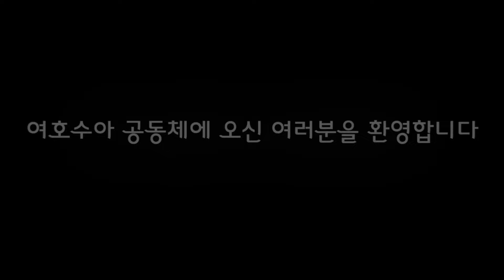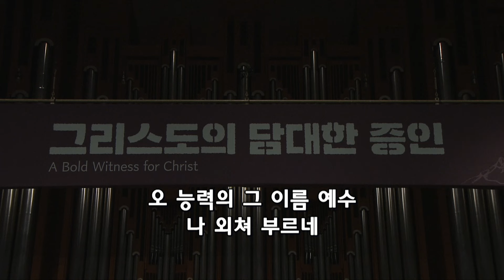“분별과 차별을 구분하는 법” 사도행전 10:24-48 | 2024년 6월 2일 | 온누리교회 여호수아 청년부 | 이승민 목사 설교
“분별과 차별을 구분하는 법” 사도행전 10:24-48
- 온누리교회 여호수아 청년부 | 이승민 목사 설교